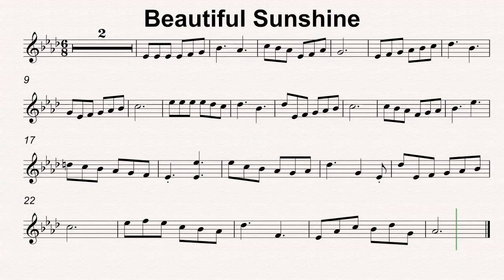Ab Maj 68 Beautiful Sunshine 110bmp